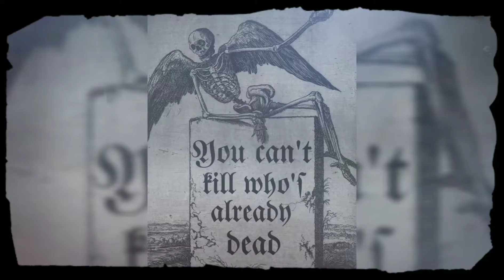Korabell'N'Killer - Dark Art ( War in Ukraine 🇺🇦 )